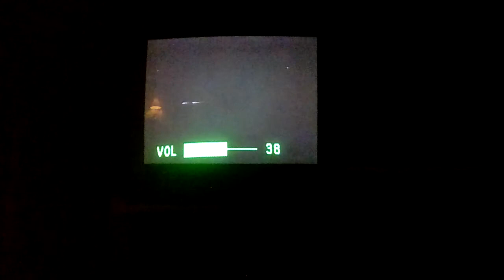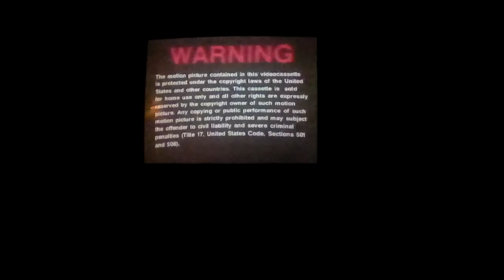Opening To Casper 1995 VHS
Here's The Order:
1.The Land Before Time III: The Time Of The Great Giving Trailer (I Have The VHS)
2.Pepsi Promo
3.Warning Screen
4.Aspect Ratio Screen
5.MCA Universal Home Video Logo
6.Universal Studios Logo (Casper Variant)
7.Start Of Film